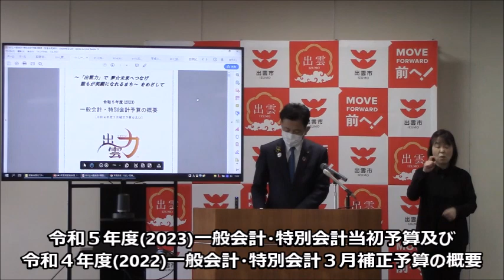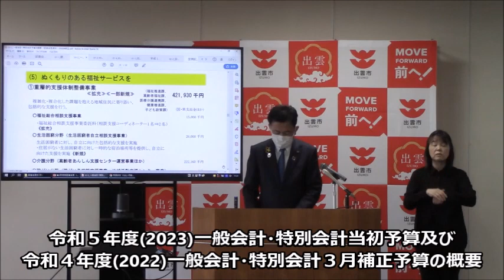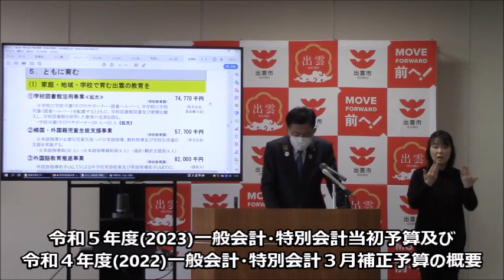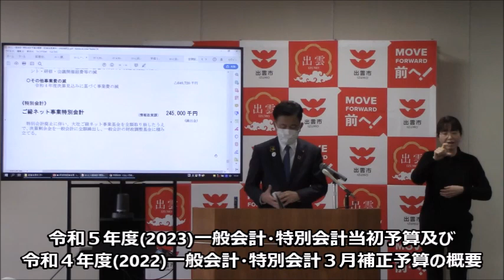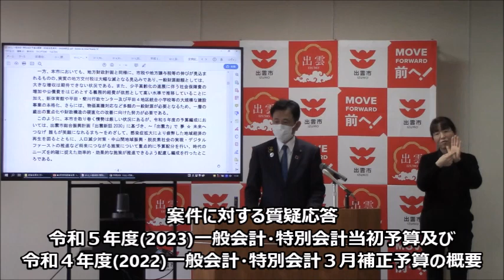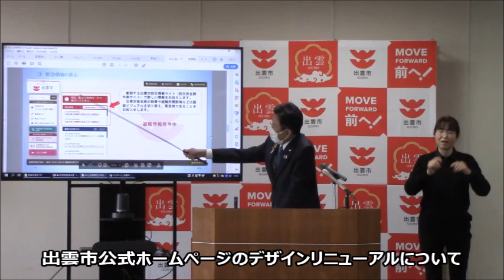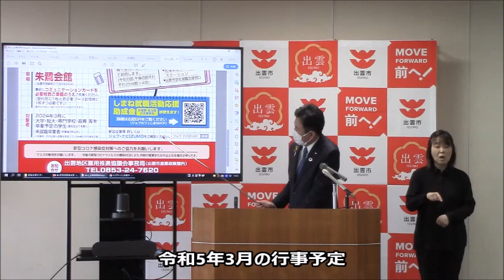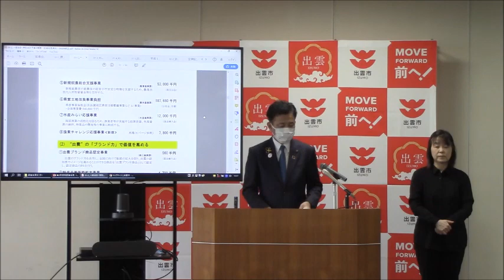出雲市長定例記者会見-令和5年(2023)2月10日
日時
　令和５年(2023)２月１０日（金曜日）１１時００分
場所
　出雲市役所３階　庁議室
内容
（１）令和４年度(2022)第６回出雲市議会（定例会）について
①提出予定案件【総務部】
②令和５年度(2023)一般会計・特別会計当初予算及び令和４年度(2022)一般会計・特別会計３月補正予算の概要【財政部】
③令和５年度(2023)出雲市水道事業会計当初予算の概要【上下水道局】
④令和５年度(2023)出雲市下水道事業会計当初予算の概要【上下水道局】
⑤令和５年度(2023)出雲市病院事業会計当初予算の概要【総合医療センター】
（３）出雲市イクボス宣言登録企業ロゴマークの審査結果について【市民文化部】

記者会見の資料は出雲市ホームページに掲載しています。